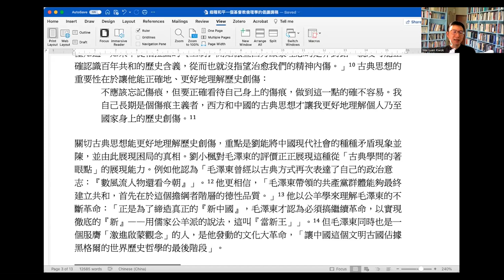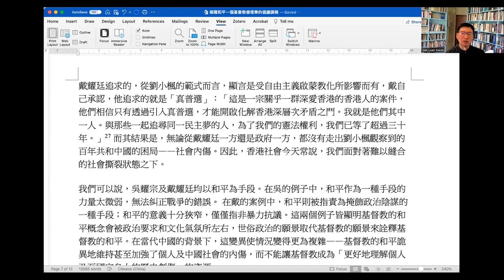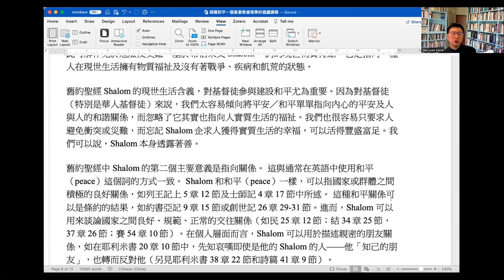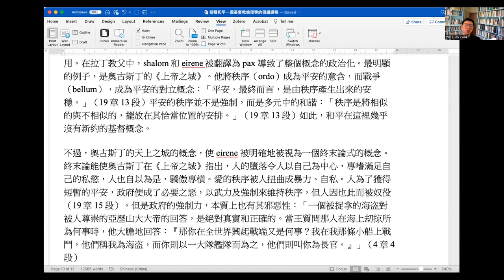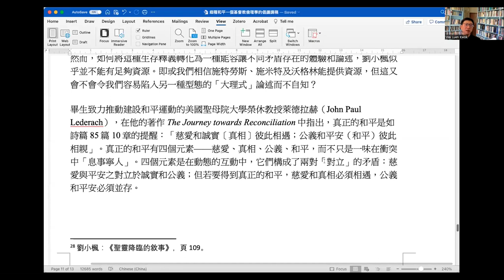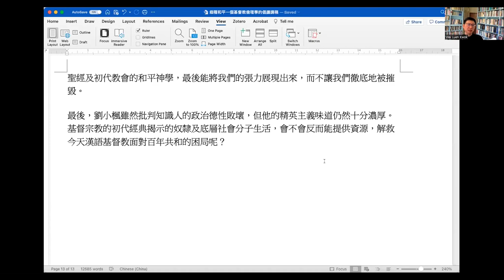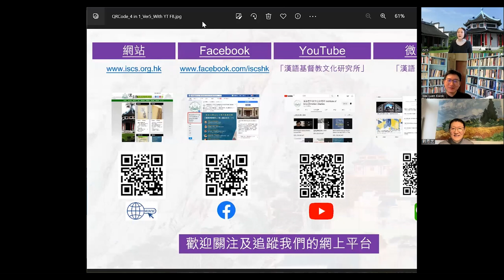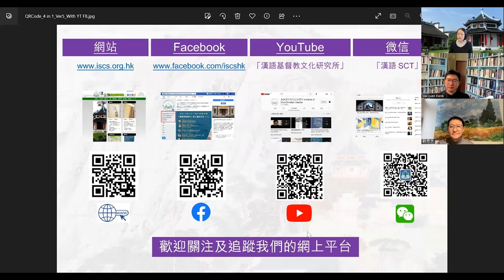郭偉聯教授 | 栽種和平：一個基督宗教倫理的倡議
【「漢語神學研究」線上講座系列（三）】

栽種和平：一個基督宗教倫理的倡議
講者：郭偉聯 | 香港浸會大學宗教及哲學系副教授
主持及回應：韓思藝 | 中央民族大學宗教研究院教授

0:00 介紹
4:40 講座
1:14:14 回應
1:25:45 問答